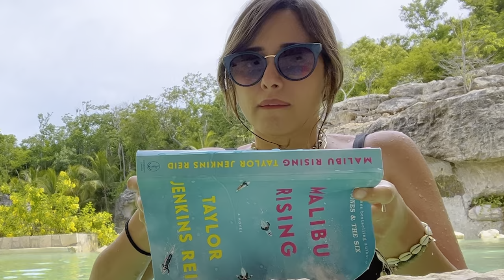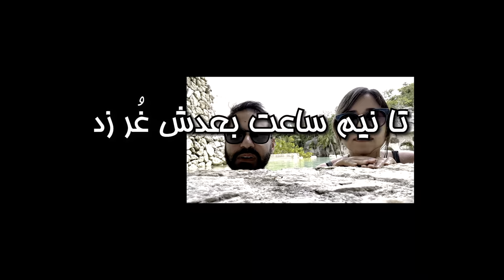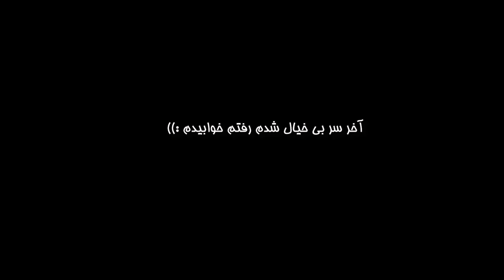🔥MEXICO VLOGGG🔥!!! رفتیم مکزیکککک